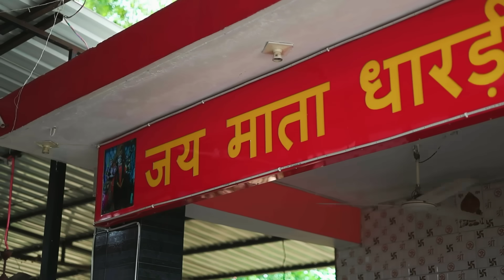SEVADAR BANALE DARWAR DA || SOURAV SHARMA || MJ DIGITAL || BAGLAMUKHI FRAMES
Full Bhajan Out Now

Blessings:- Maa dhardi jawalamukhi ji

►Digital distribution and Managed By - Mj digital (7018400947)
► Singer :- Sourav Sharma
► Lyrics :- Traditional & Saurabh Choudhary
► Song :-  Sevadar Banale Darwar Da
► Video :- Baglamukhi Frames
► Director :- Kartik Sharma
► Produser :- Saurabh Choudhary

Re-upload or, re-edit or exploitation for any kind of commercial or non - commercial purpose cannot be done without any prior permission  of any such use  of our copyright content may lead To legal action against privacy team violators.